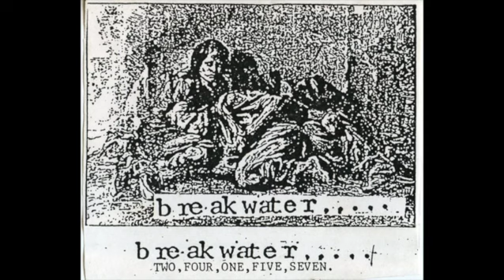Breakwater - 01 Two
From Breakwater's 1995 demo tape. Noticed these tracks haven't been uploaded individually yet so thought I'd throw them up here.

Shout out to Dave Wenger (Daddy's Hands, Ache Hour Credo)